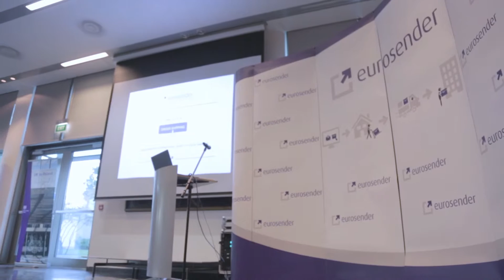Eurosender in Poland – Official Launch Event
Finally, Eurosender’s services arrived in Poland! Watch our short video from the official launch.

By the courtesy of the British-Polish Chamber of Commerce, we organized a business mixer at the UK Embassy in Warsaw, Poland on October 6th, 2016. Just in time when we were planning the official launch of our services in Poland, this came as a huge opportunity. Not only because it provided us with an opportunity to launch our services in one of the most esteemed venues in Warsaw, but also because the UK Embassy was enthusiastic about having a business mixer as part of the event. Nothing excites us more than collaborating on something that involves discussing business ideas and inspirations. We enthusiastically started working towards making this business mixer event a success, in order to introduce Eurosender in Poland in a proper manner. And we believe we succeeded!

You can now send your packages anywhere in Europe, completely hassle-free. And remember, it is simple, quick and reliable!